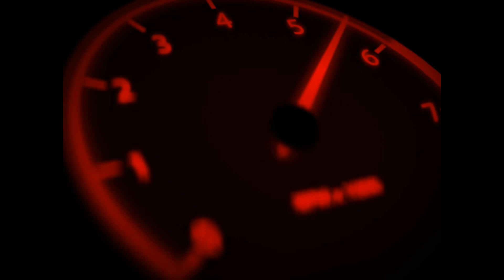Hoje Cedo na Ilha de São Luís Maranhão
Ilha de São Luís Maranhão